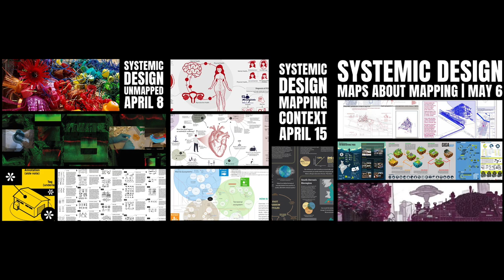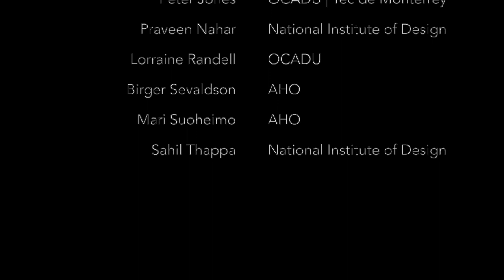Systemic Design: Mapping Roundtable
The roundtable is dedicated to a conversation about the state of mapping in systemic design, the various styles and applications, and new approaches and uses. RSD12 Chair Evan Barba centres the discussion on emergence and entanglements with colleagues from four design schools that include mapping in their curricula. Related article.

Panellists
Praveen Nahar & Sahil Thappa | metaphor maps | National Institute of Design, Ahmedabad
Peter Jones & Lorraine Randell | synthesis maps | OCAD University, Toronto and Tec de Monterrey
Jotte de Koning | TU Delft
Mari Sou & Birger Sevaldson | gigamaps | Oslo School of Architecture & Design

Moderator
Evan Barba | Georgetown University and RSD12 Chair